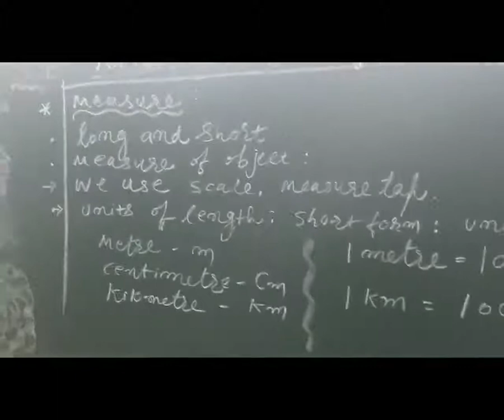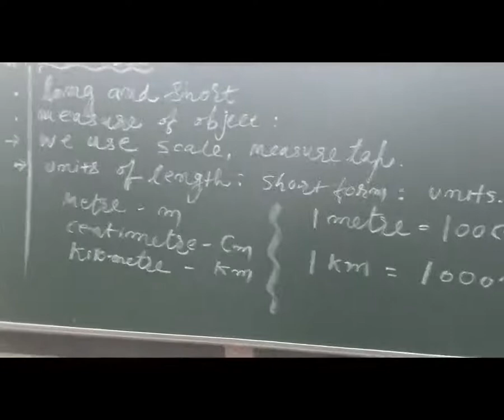STD 4 EM MATHS CH 2 P 5 EXE 1 RAJULA SARVAIYA